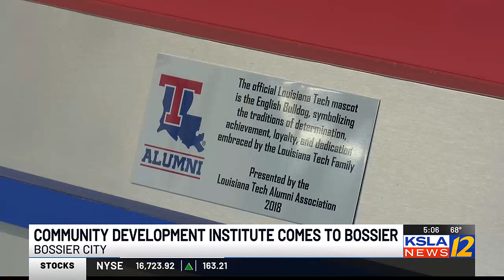Community Development Institute coming to Bossier City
The Community Development Institute is meant to strengthen and build up communities.